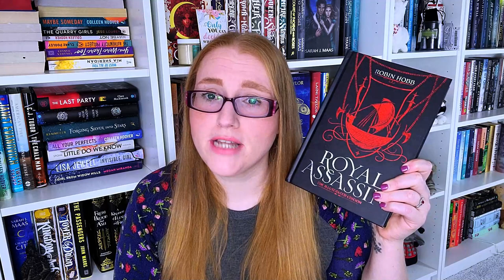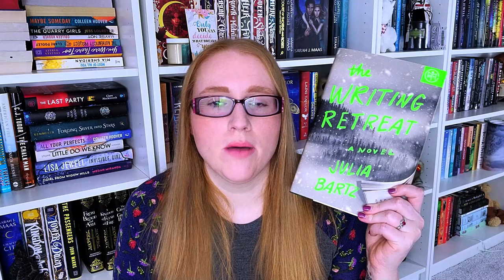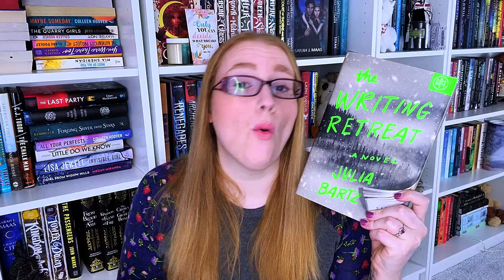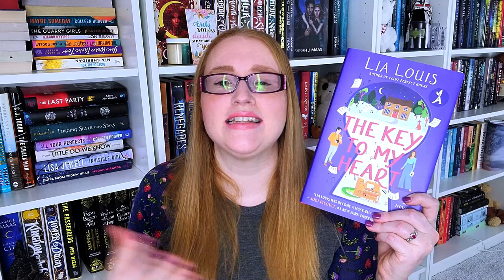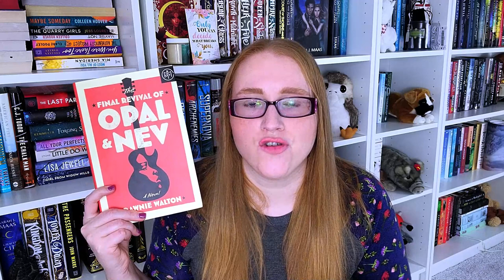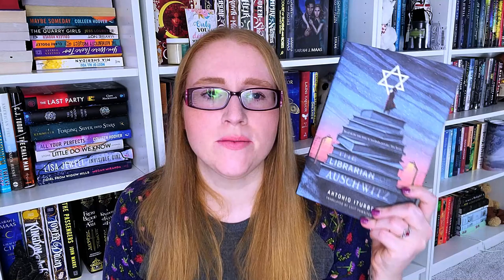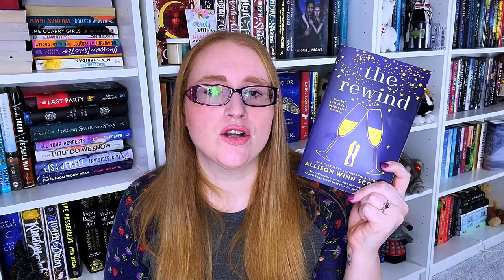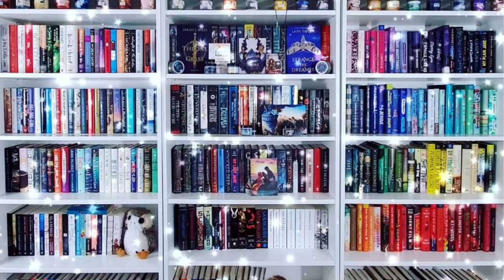Book Haul and Unhaul || January and February 2023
Hi All!

This is a cumulative look at all of the books I have hauled and unhauled for January and February!

My Pango is linked down below if you are interested in any of the books I am unhauling!

0:00 - Intro
0:39 - The Last Housewife - Ashley Winstead
2:16 - Royal Assassin - Robin Hobb
2:31 - What Lies in the Woods - Kate Alice Marshall
3:19 - Kingdom of the Feared - Kerri Maniscalco
3:40 - Emma - Jane Austen
4:18 - Just the Nicest Couple - Mary Kubica
6:31 - The Writing Retreat - Julia Bartz
7:27 - Aardvark Book Box vs BoTM Video
7:42 - The Sweet Spot - Amy Poeppel
8:36 - The Key to My Heart - Lia Louis
9:35 - The Final Revival of Opal and Nev - Dawnie Walton
11:36 - Grace and Fury - Tracy Banghart
11:58 - The Librarian of Auschwitz - Antonio Iturbe
13:27 - Dating You Hating You - Christina Lauren
13:42 - My Favorite Half-Night Stand - Christina Lauren
13:54 - Josh and Hazel's Guide to Not Dating - Christina Lauren
14:08 - The Soulmate Equation - Christina Lauren
14:14 - Kiss Her Once for Me - Allison Cochran
14:38 - The Rewind - Allison Wynn Scotch
15:47 - The Highland Fling - Meghan Quinn
16:37 - All the Dark Places - Terri Parlato
18:35 - Conclusion

🐾Books Mentioned**🐾
The Last Housewife
Royal Assassin
What Lies in the Woods
Kingdom of the Feared
The Writing Retreat
Just the Nicest Couple
The Sweet Spot
The Key to My Heart
The Final Revival of Opal and Nev
Grace and Fury
The Librarian of Auschwitz
Dating You Hating You
My Favorite Half-Night Stand
Josh and Hazel's Guide to Not Dating
The Soulmate Equation
Kiss Her Once For Me
The Rewind
The Highland Fling
All The Dark Places